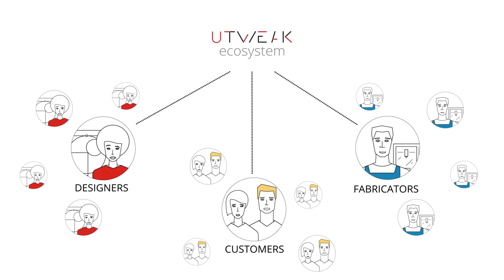SHOWREEL 2016 | MOTION GRAPHICS